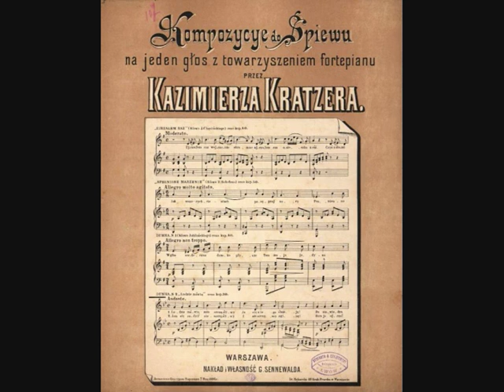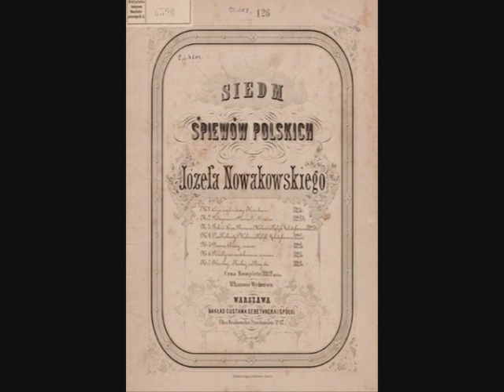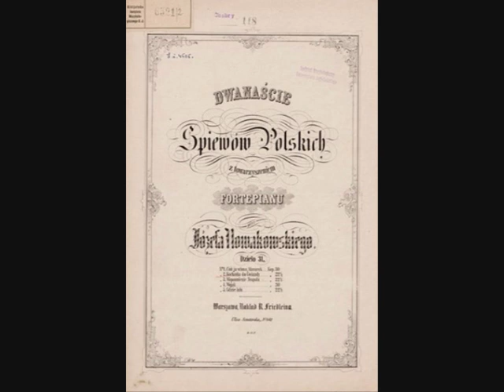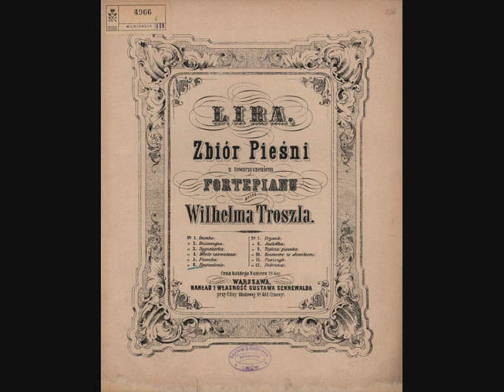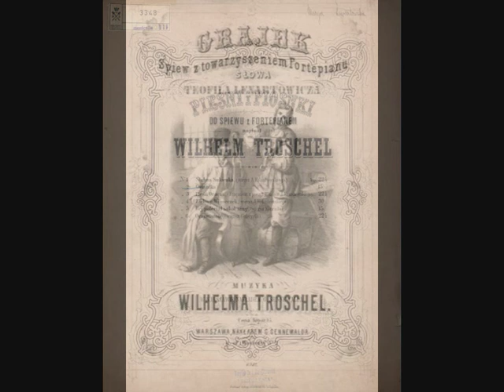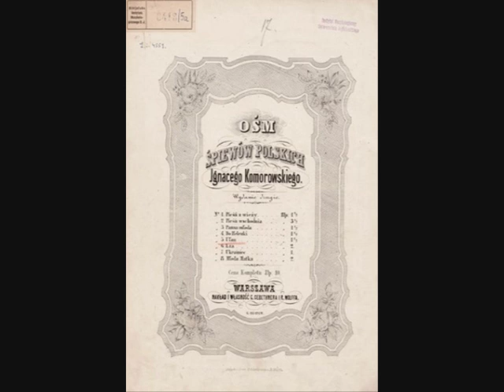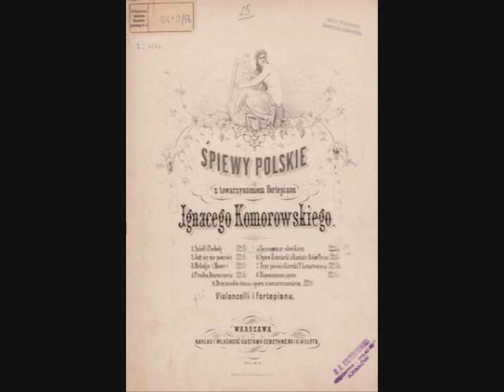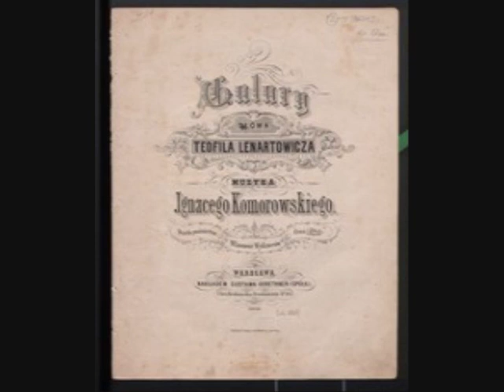Polskie pieśni romantyczne Komorowski Kratzer Nowakowski Troszel Polish Romantic Songs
Kazimierz Julian Kratzer - Dumka sł. Henryk Jabłoński (słowa poniżej)

W głos serdeczna dumka płynie, tam moja jedyna,
A na tej tam Ukrainie matka i rodzina,
Matka tęskna patrzy w pole łzawemi oczyma,
Pusta droga na Podole, ani wieści niema.

Ach! upłynie wody wiele, minie czasu siła,
Zazieleni drogę ziele, nim go ujrzy miła,.
Ach! upłynie wody wiele, miną lata latka,
Zazieleni drogę ziele, nim go ujrzy matka.

Miła tęskna patrzy w pole czarnemi oczyma

Czarnobrewko, żal urody, taka wola Boża,
Nie on jeden w świecie młody, tyś jak wiosna hoża,
Czarne oczy, krasne lica, zaklną niejednego,
Tobie szczęście, a tęsknica dla niego, dla niego,

Próżno czeka stara matka, próżno czeka miła,
W obcej stronie miną lata, uściska mogiła.

4'16'' Józef Nowakowski - Niepewność ( romans )

8'24'' Wilhelm Troszel - Dziewczyna sł. Teofil Lenartowicz

Ignacy Marceli Komorowski:

10'59'' Duch sieroty sł. Teofil Lenartowicz

14'54'' Śpiew żniwiarki sł. Władysław Syrokomla (te same co w Pieśni wieczornej Moniuszki)

Galary sł. Teofil Lenartowicz